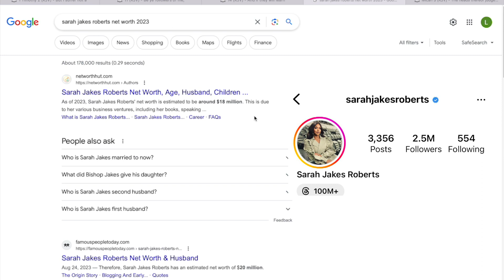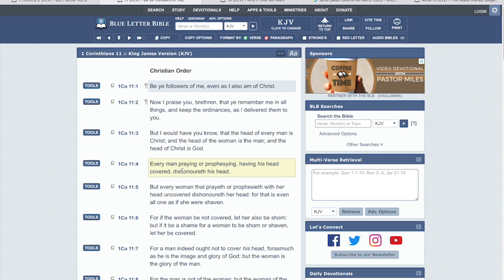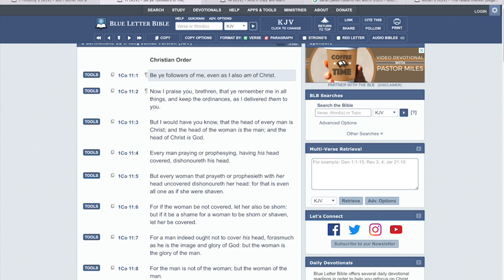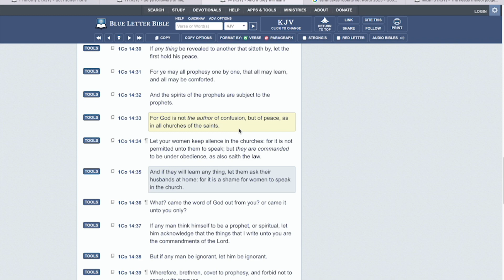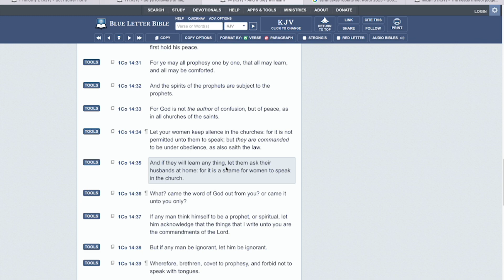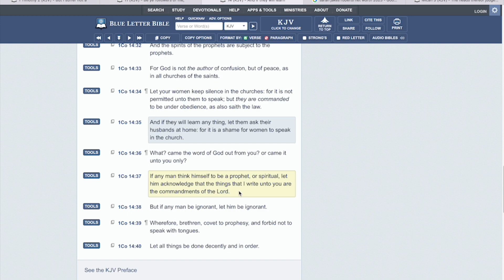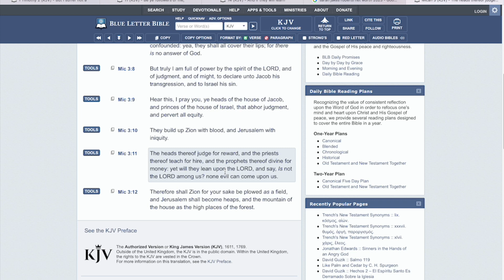WOMEN PASTORS ARE NOT TO TEACH I.E: SARAH JAKE ROBERTS!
T.D JAKES DAUGHTER❌